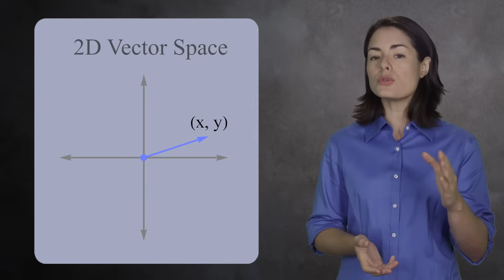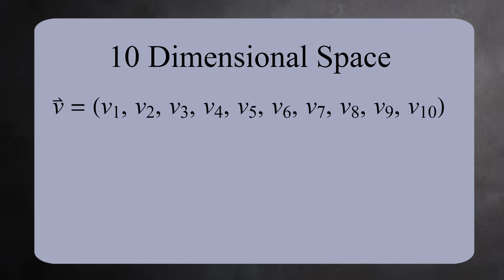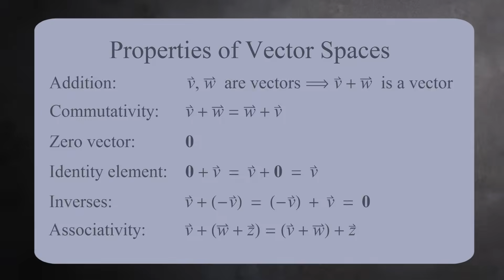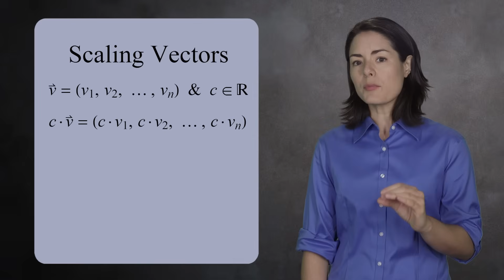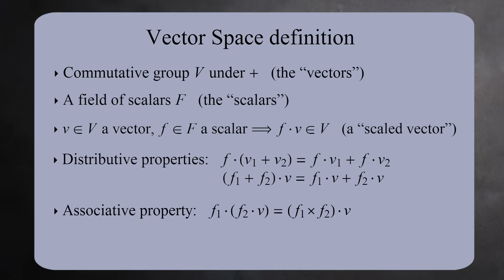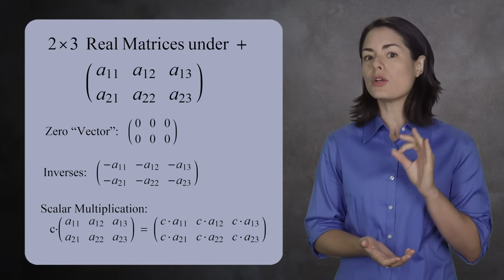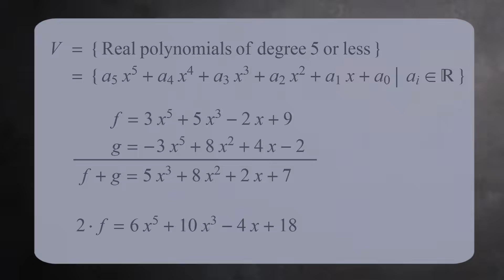What is a Vector Space? (Abstract Algebra)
Vector spaces are one of the fundamental objects you study in abstract algebra.  They are a significant generalization of the 2- and 3-dimensional vectors you study in science.  In this lesson we talk about the definition of a vector space and give a few surprising examples.

We recommend the following textbooks:
Dummit & Foote, Abstract Algebra 3rd Edition

Teaching​ ​Assistant:​ ​​ ​Liliana​ ​de​ ​Castro
Written​ ​&​ ​Directed​ ​by​ ​Michael​ ​Harrison
Produced​ ​by​ ​Kimberly​ ​Hatch​ ​Harrison